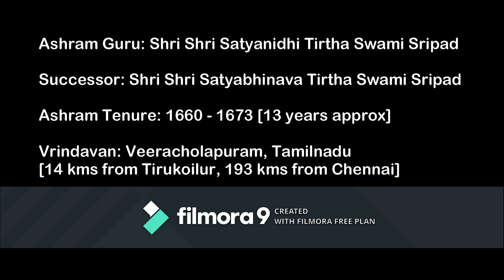Shri Satyanath Tirtha Swami Mahima – By Shri Shri 1008 Shri Satyatmatirtha Swami Sripad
श्री लक्ष्मी नृसिंह प्रसीदतु

A brief description of the illustrious & magnanimous personality of Shri Shri 1008 Shri Satyanath Tirtha Swami Sripad, who was 19th successor after Sriman Madhvacharya to adorn the pontificate seat of Srimad Uttaradi Mutt.

The great seer occupied the peetha of Uttaradi Mutt for a period of 13 years.

हरि सर्वोत्तम वायु जीवोत्तम ||